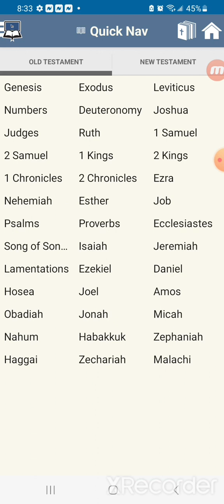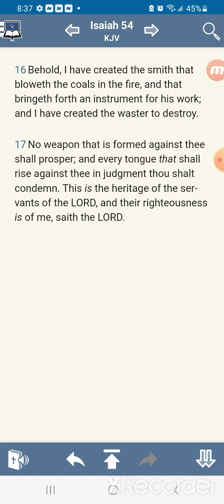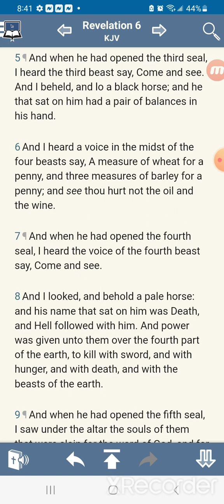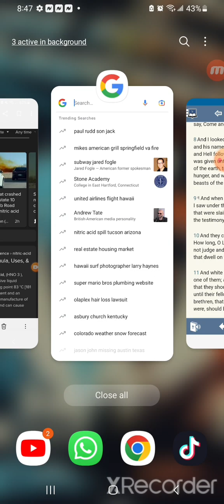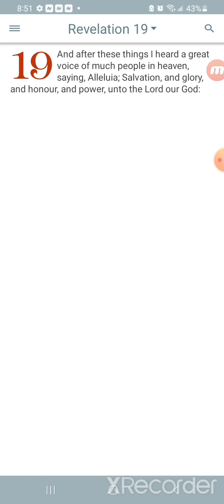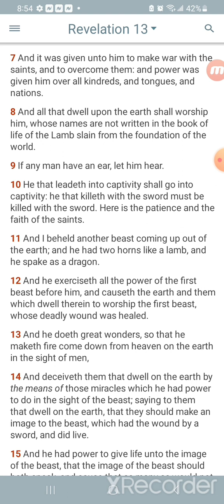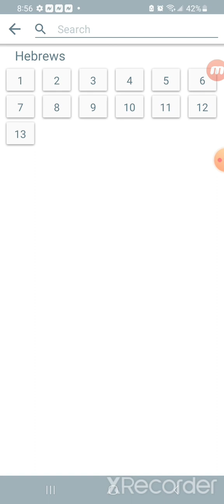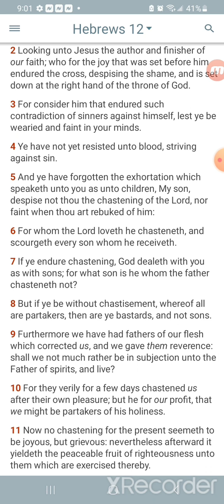Never trust thine enemy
Ecclesiasticus 12:10 KJV
Never trust thine enemy: for like as iron rusteth, so is his wickedness.